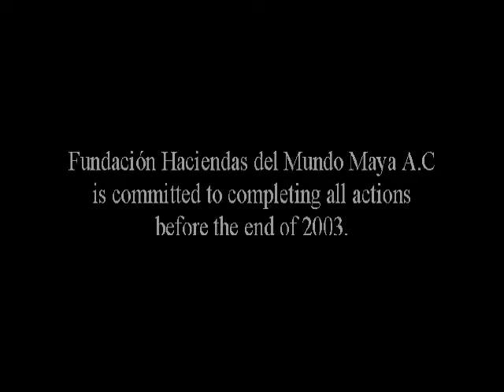Rebuilding of houses of mayan communities after hurricane "Isidore".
Project Developed by FHMM